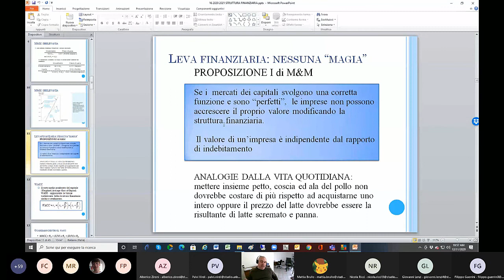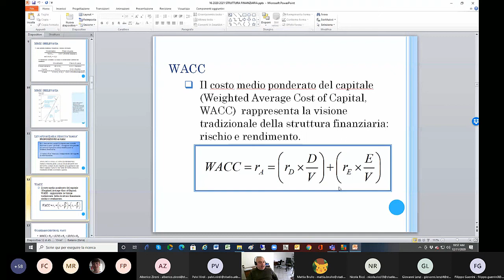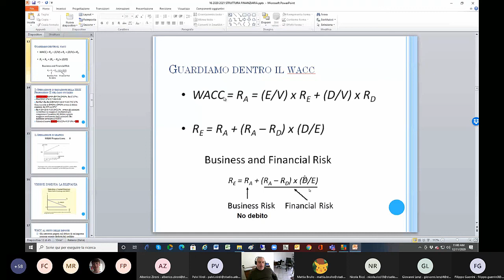La prima proposizione di Modigliani Miller